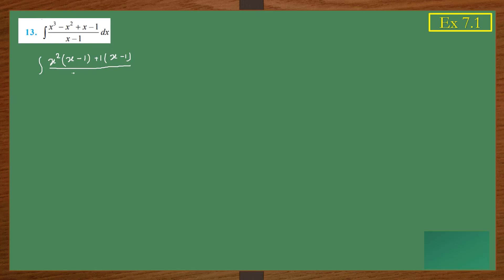EX 7.1 Q no 13 SOLUTIONS OF INTEGRALS NCERT CHAPTER 7 CLASS 12th